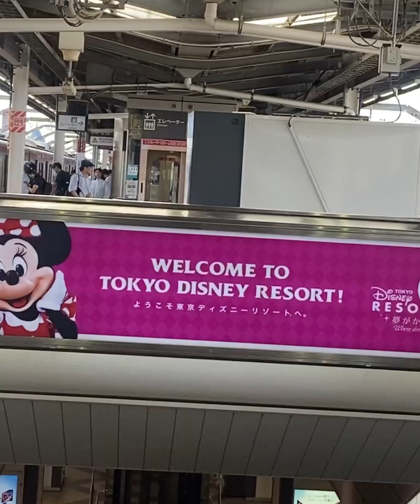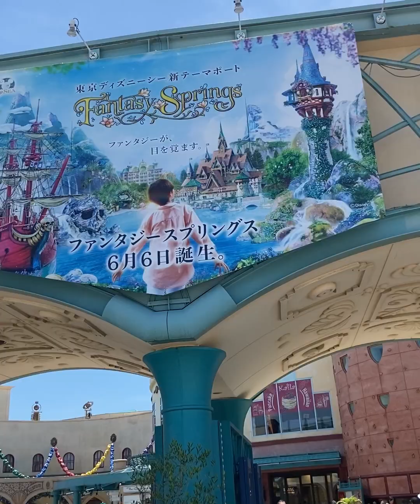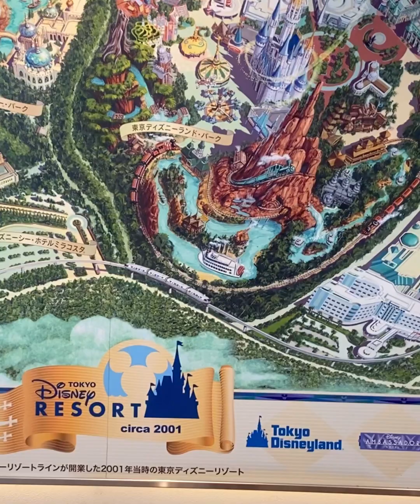EXPLORING AROUND TOKYO DISNEY RESORT. Near station,driving ,riding on the train and foods.(Tagalog)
Take a look of the views , riding on trains decorating Disneys pictures, exploring in and out of the station near Disneyland.

Ginajins channel.

Try the next video , comments and likes.